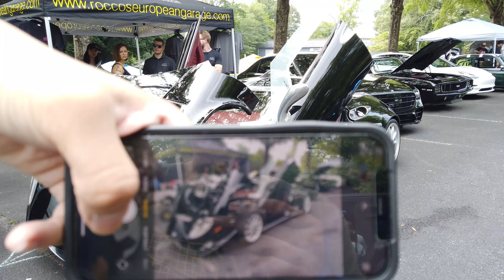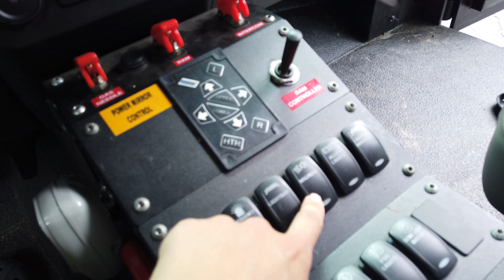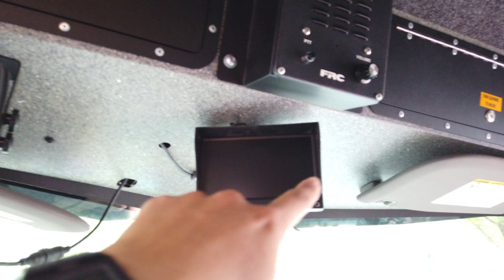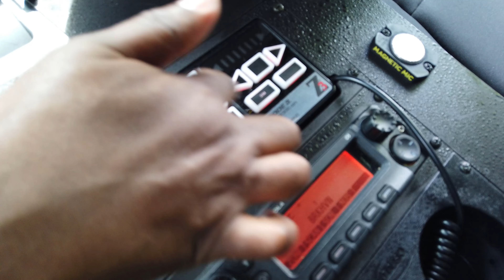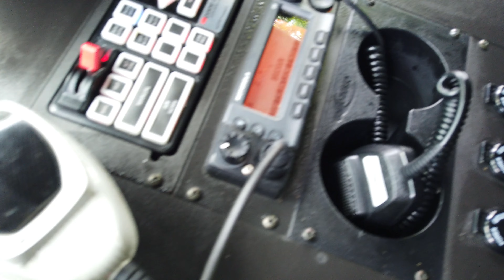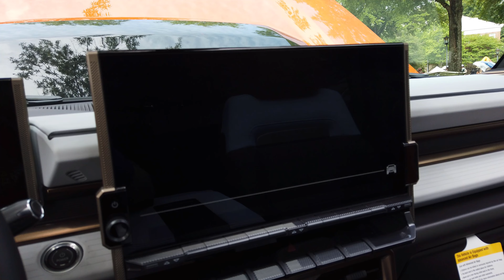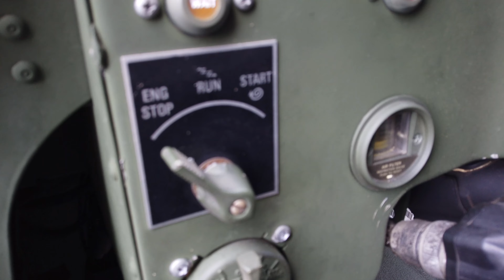美国警车/老车/古董车/燃油车/电车/皮卡/车展聚会/汽车文化